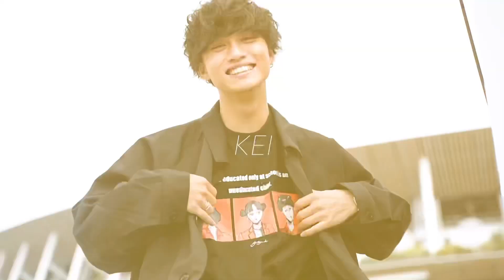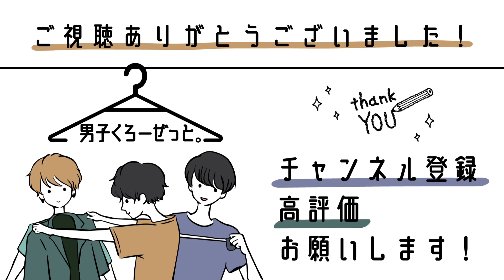【トレンドカラー】の組み合わせ方をわかりやすくモデルが伝授!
最近どのブランドもカラーが豊富なアイテムを多く出している気がしませんか？
まぁモノトーンもカッコ良いけど色を上手く取り入れられる人ってやっぱりおしゃれだし女子ウケはいい！
でもトレンドとしてカラーがあっても取り入れるの躊躇う人って結構いると思います…
そんな迷える男子たちに朗報！
今回は今年トレンドのカラーを使ったコーディネートを紹介します。
この動画を通して、色の使い方参考にしてみてください！

●目次
0:00 オープニング
0:47 ブルーの合わせ方
1:12 ピンクの合わせ方
1:35 イエローの合わせ方
2:11 パープルの合わせ方
2:35 薄グリーンの合わせ方
3:03 オレンジの合わせ方
3:25 エンディング

●メンバーが着用してるアイテムはこちら！

epnok
サイドスリットepTシャツ
¥3,300

GU
コーチジャケットUNDERCOVER
¥4,990

JUNRed
ワンタックワイドストレートデニム
¥5,940

RAGEBLUE
プリント刺繍ロンT
¥3,850

SILVER BULLET
10ozデニムワイドパンツ
¥4,290

RAGEBLUE
KANA SUZUKI コラボロンT
¥4,290

kutir
スプリングルーズニットカーディガン
¥3,995

RAGEBLUE
KANA SUZUKIコラボコーチジャケット
¥8,250

Perushu
クラッシュダメージデザインスウェット
¥4,995

JUNRed
モンスタービッグシャツ
¥6,600

Adoon plain
ロゴアソートオーバーT
¥2,595

●めんくろ。の関連動画

2021年春に履きたい着回し抜群のパンツやトレンド最先端のパンツ6選!

●めんくろ。の公式SNS

・しんや
身長 170cm
体重 55kg
特徴:首長め/肩幅狭め

・けい
身長 168cm
体重 58kg
特徴:筋肉質/肩幅広め/色黒

・ゆっきー
身長 171cm
体重 53kg
特徴:痩せ型/色白

どうも、最近スポッチャに行って全身筋肉痛のけいです。
だめですね、いくら野球部だったからって歳とったからもう動きませんね…
ハイキューに憧れてバレーボールをめちゃくちゃやったんですけど全く飛べませんでした。
たまたまスポーティーなコーデで集まったのでノリでスポッチャいく？って言ったのが間違いでした。